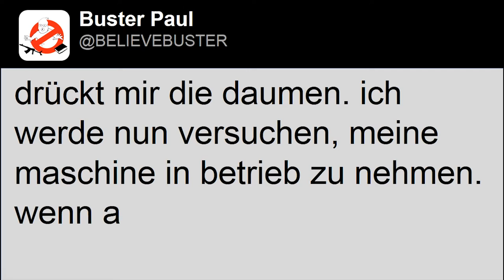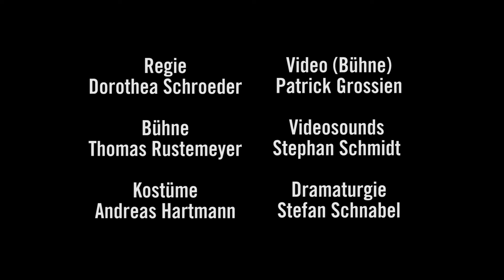LTT Trailer: Believe Busters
Schauspiel von Konstantin Küspert · Uraufführung

Mit Rolf Kindermann, Heiner Kock, Susanne Weckerle, Raphael Westermeier • Regie: Dorothea Schroeder • Bühne: Thomas Rustemeyer • Kostüme: Andreas Hartmann • Video (Bühne): Patrick Grossien • Videosounds: Stephan Schmidt • Dramaturgie: Stefan Schnabel • Regieassistenz: Viktor Hauser • Inspizienz: Ralph Hönle • Regiehospitanz: Vivienne Frey • Lichtgestaltung: Marc Döbelin, Martin Burmeister • Ton: Jan Brockerhoff

"believe busters" ist eine Produktion des BELIEVE TANK, eines Projekts des LTT und des freien Theaterkollektivs NYX e.V, gefördert im Fonds Doppelpass der KULTURSTIFTUNG DES BUNDES.

landestheater-tuebingen.de

Video: leitbild.media